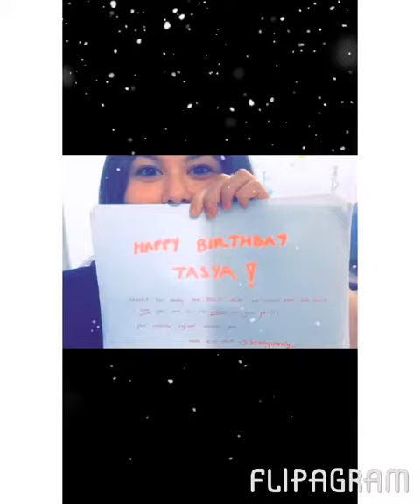Happy birthday Tasya Teles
Happy birthday from us fans we love you